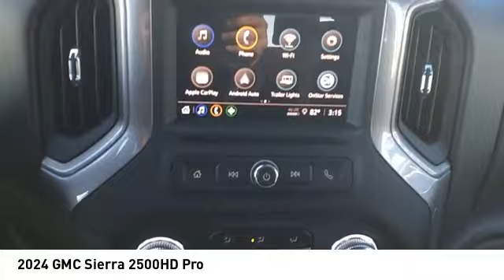2024 GMC Sierra 2500HD Decatur TX 141056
2024 GMC Sierra 2500HD Pro

2111 US HWY 287 South